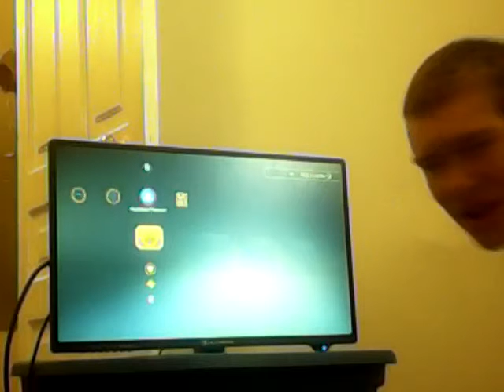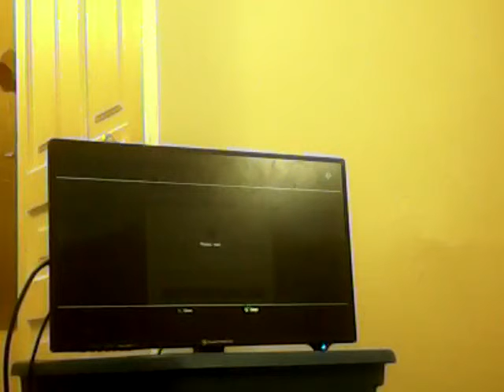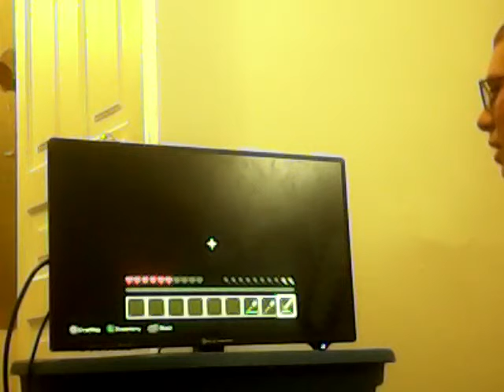Minecraft part 2 building the house kinda